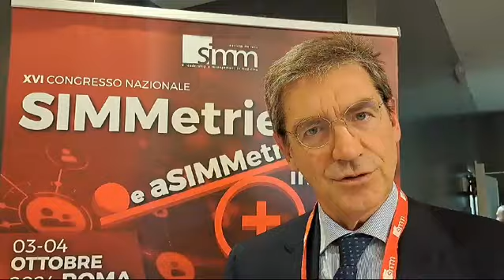Alessandro Padovani - Presidente SIN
Al congresso nazionale Società Italiana Medici Manager (SIMM) abbiamo intercettato il presidente della Socità Italiana di Neurologia (SIN) al quale abbiamo chiesto:
Nella tavola rotonda organizzata da SIMM si è parlato di strategia e di quanto siano importanti i temi del dato e della sinergia tra i diversi attori del sistema. Le chiedo quale sia il messaggio più importante da portare a casa e su cui iniziare da subito a lavorare insieme?